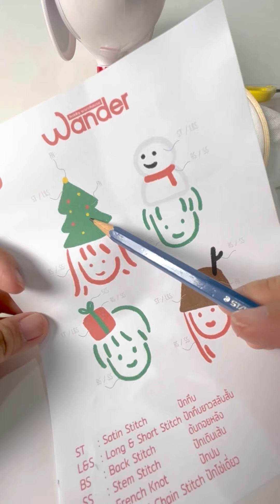🎄คลิปสอนปัก ปักคน คริสมาสต์ มาแล้วจ้า🎄DIY Embroider Christmas gift with us 🎄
ยาวหน่อยน้า สำหรับลูกค้ามือใหม่จะได้ทำตามได้ค่า เปิดฟังเสียงกันได้เลย📢.
ลายนี้ตอนนี้เรา แจกฟรี ให้กับคนที่ซื้อ ชุดปัก M,L,XL นะคะ(ถุงผ้าซื้อเพิ่มได้น้า) 🎁ใครตั้งใจจะทำ ของขวัญปีใหม่ ของขวัญคริสต์มาส ให้คนพิเศษ ยังทันนะ ซื้อตอนนี้มีเวลาทำอีกประมาณ2อาทิตย์ค่ะ.
หมดเขตุ 30/12/2022